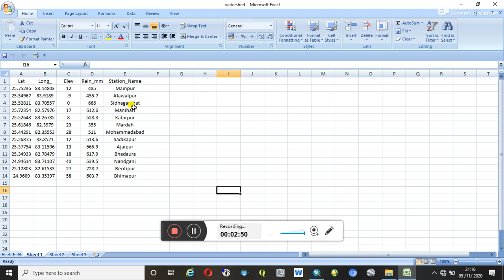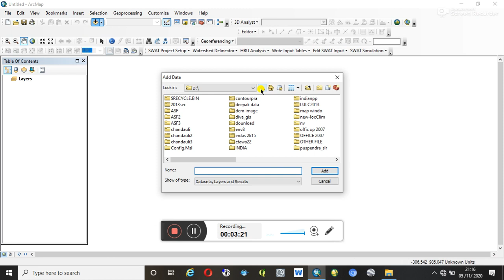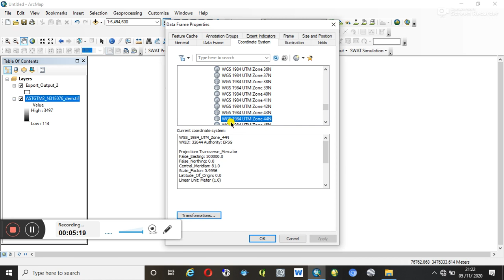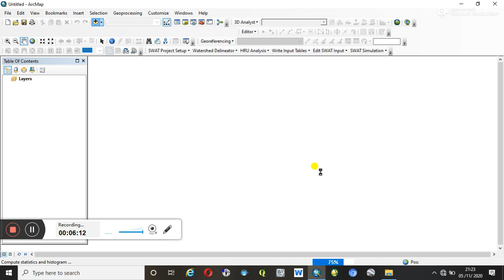How to Add X,Y Data in ArcGIS/Lat Long in ArcGIS/Latitude and Longitude add in ArcGIS/ArcMap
Hello Friends
I am Sumit Kumar Wellcome to or youtube Chanel. Remote Sensing and GIS Research Work.